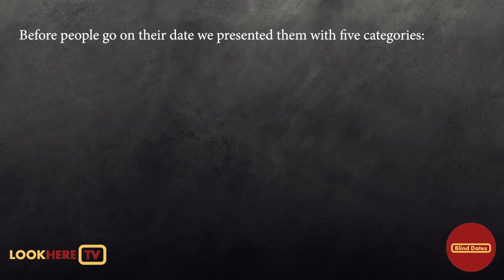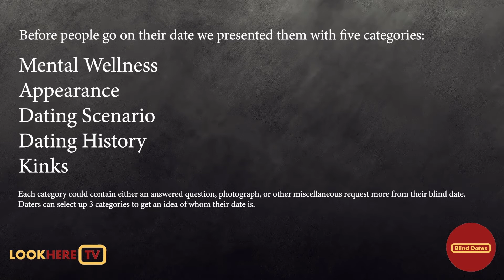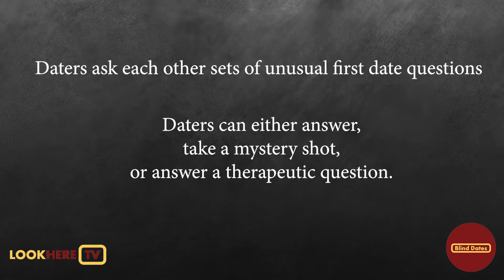LookHereTV Presents: Blind Dating : The Pilot Episode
Lookhere Matching & Lookhere TV presents its Pilot episode of a new Blind dating Game Show. Aren't you wanting your dating games show to non scripted? We give our shot on creating an authentic, entertaining, and unique way of how blind dates should go.  We think if you add a little more therapy to the dating process wonderful outcomes can happen.

Huge shout to these platforms and people helping us get this far.
IG @rosexleon for Directing, photos, and more
IG @jbrownvisuals for Visuals and edits

Major shoutout to @acemetaphor for this card game Tonights Conversation the Card Game. We are using some of his cards for our Game. If you like them please purchase and go to this

If you want to keep up with more things related to Lookhere Matching or LookHere TV please follow this page or follow us on
Please give our podcast a  listen.

More content on the way.  This our pilot episode . We want your feedback!